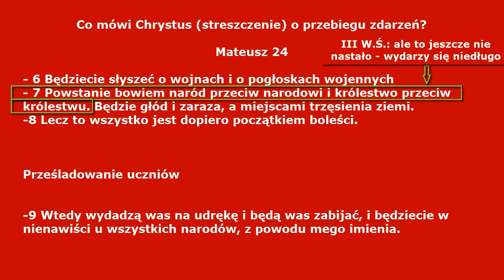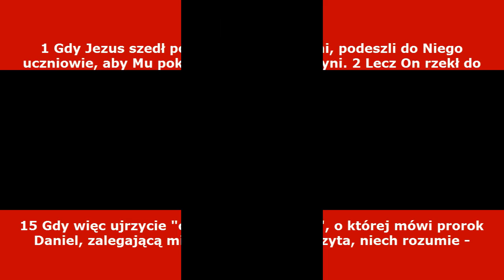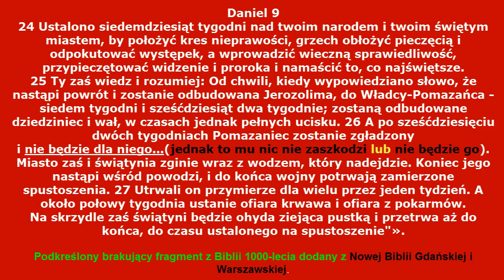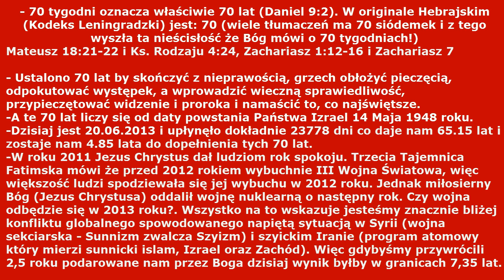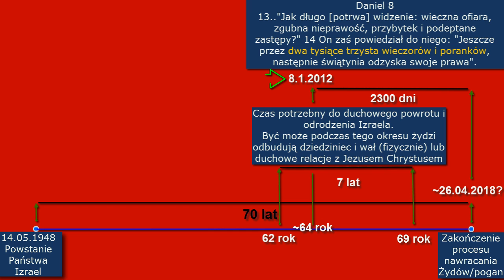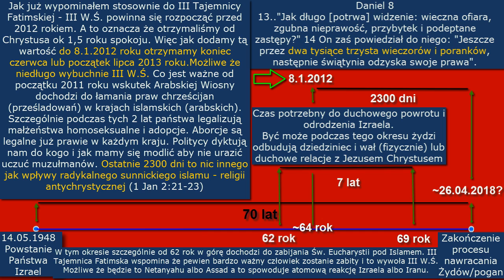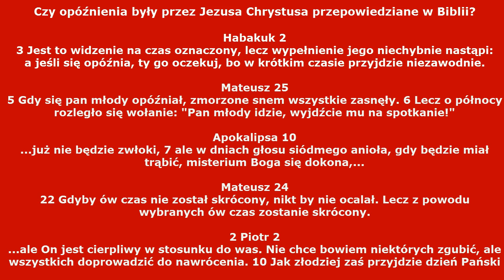III Wojna Swiatowa się rozpoczyna, Izrael - proroctwo Daniel 9 wyjaśnienie 70 tygodn / lat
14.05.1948 Data powstania państwa Izrael
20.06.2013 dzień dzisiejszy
Ilość lat przybyłych? 65,15
Bóg potrzebuje 7-8 lat aby z żydów zrobić chrześcijan
z kiepskich chrześcijan dobrych a z pogan chrześcijan.
Więc wydaje mi się że wszystko potoczy się bardzo szybo tym bardzie że Izrael postawił Iranowi czerwona linię (koniec wiosny początek lata 2013). Czyli czerwiec/lipiec.
Również prezydent USA postawił Syrii czerwoną linię i teraz będzie dozbrajał sunnickich radykałów oraz ich chronił.
Wojna wisi na włosku. A co nie wydarzyło się rok lub 2 lata temu teraz może się zintensyfikować.